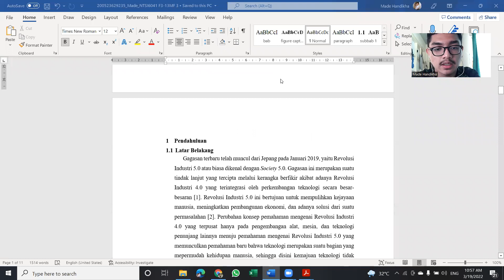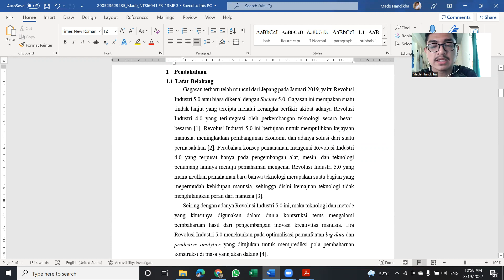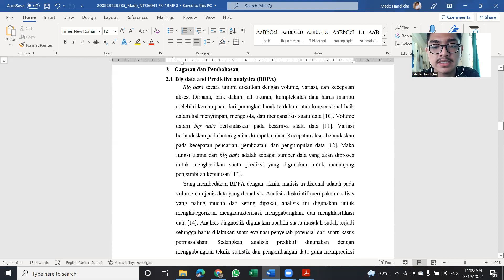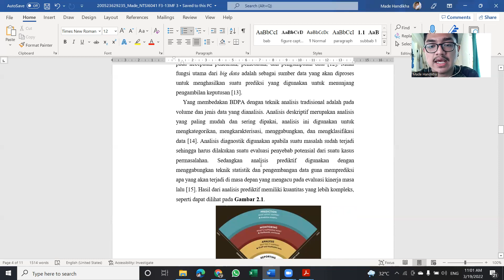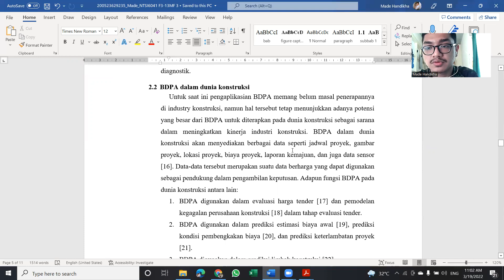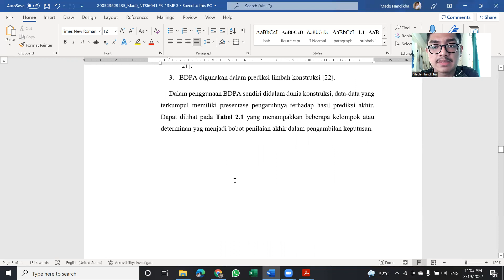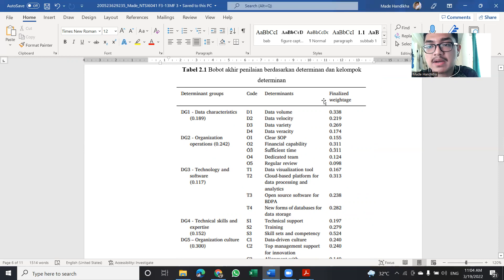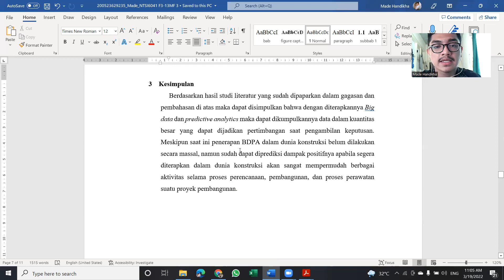Presentasi Makalah | Penggunaan Big Data dan Predictie Analytics dalam Dunia Konstruksi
Judul makalah: "OPTIMALISASI PENGGUNAAN BIG DATA DAN PREDICTIVE ANALYTICS CAPABILITY DALAM MENGHADAPI DUNIA KONSTRUKSI DI ERA SOCIETY 5.0"
Untuk memenuhi penilaian Ujian Tengah Semester mata kuliah Perancangan Struktur Bangunan Tinggi

Made Handikha Wirasathya M
Universitas Negeri Malang, Fakultas Teknik, Departemen Teknik Sipil.